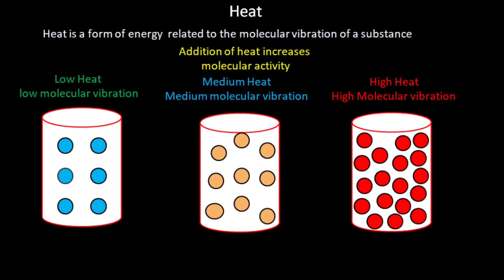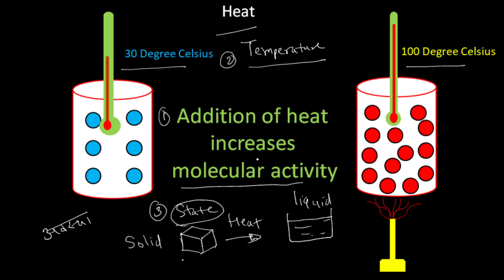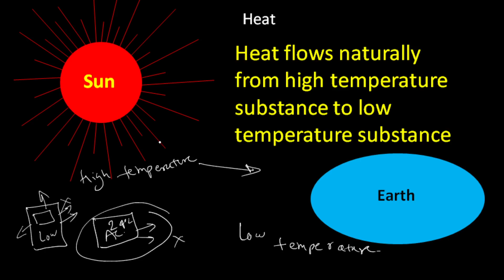Heat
This Video will explain to you Definition of Heat and effect of heat on Temperature, state and molecular activity of substance.
We please to organize a Online Classes in Refrigeration & Air Conditioning, this classes offers opportunity to enhance skill set of all Refrigeration & Air Conditioning Students, Technicians, Engineer's and other working professionals.
Course Name :- Basic Refrigeration & Air Conditioning
Course Duration :- 2 Years
Medium of Instructions:- Hindi
Nature of Course:- online / YouTube Live stream. (Only Level -1 Channel Members will have access to Classes)
Minimum Qualification:- 10th Pass
Admission:- Any one can join the course at any point of time, for joining the course please click on link below and join level -1 Channel Membership which costs Rs 59/- per month. (NOTE - Don't go for long term membership at first attempt, first join it for one month and if course content is useful for you then only go for long term channel  membership)
Timing :- 2 Days in Week (Sunday & Thursday 9:00 am to 9:30am)
All lectures are available at following link (Only Level -1 Member has access to the Classes. please click on following link to accesses the classes
Girish Sidram Shinde. (A YouTube Creator)
Course Content
1) Fundamentals
2) Refrigeration
3) Refrigeration Cycle
4) Pressure - Temperature Relation, Superheat- Sub-Cooling
5) Mollier Charts
6) Components of Vapour Compression Refrigeration System
7) Lubrication
8) Refrigerants & Brines
9) Throttling Devices
10)Evaporators
11) Compressor
12) Liquid Chilling Packages & Chilled - Water Piping
13) Condenser
14) Cooling Tower
15) Properties of Air
16) Psychrometric Chart
17) Refrigeration Systems
18) Air Conditioning Systems
19) Evaporator & Passive Cooling Systems
20) Fans
21) Air Distribution Systems
22) Duct System
23) Clean Rooms
24) Thermal Insulation
25) Controls and an Introduction to BMS
26) Vapour Absorption Refrigeration
27) Heat load
28) Equipment Selection
29) Energy Conservation and Sustainability
30) Heat- Recovery Systems
31) Refrigerant Piping
32) Installation & Field Practices
33) Special Tools & Measuring Instruments
34) Evacuation and Dehydration
35) Commissioning & Evaluation of system Performance
36) Operation & Routine Maintenance
37) Preventive Maintenance, Service & Troubleshooting
38) Hermetic/Semihermetic Compressor- Re operating A burnt System.
Note:- Notes and Certificate will not be issued, Course Duration may vary, this is only a basic level course and Design part is not involved in course content.

We conduct Online / Offline HVAC Design and Maintenance related courses.
हम ऑनलाइन / ऑफलाइन एचवीएसी डिजाइन और रखरखाव संबंधित पाठ्यक्रम संचालित करते हैं।
पाठ्यक्रम के विवरण और पंजीकरण के लिए कृपया व्हाट्सएप करें: - 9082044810